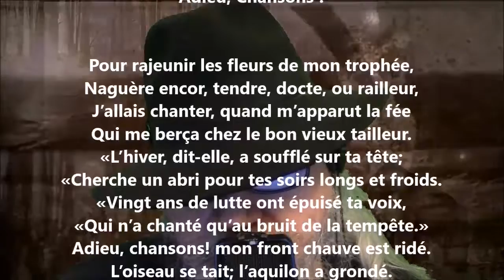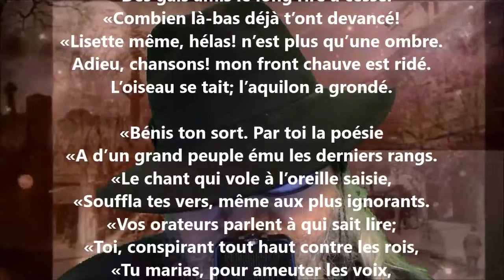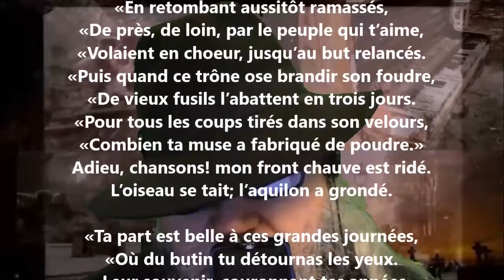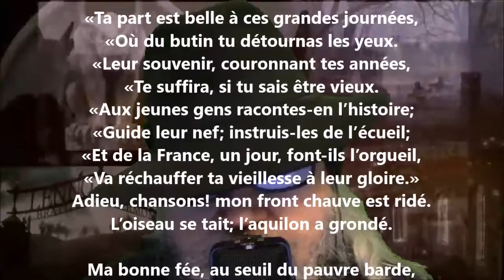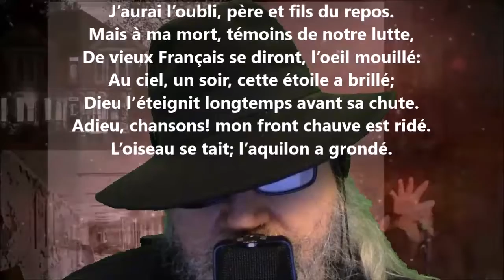Adieu, chansons ! - Pierre-Jean de Béranger lu par Yvon Jean